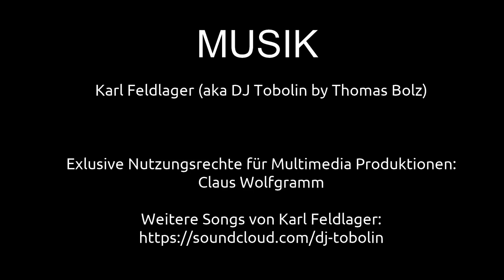Goch an der Niers - Walking Tour | Ausflugsziele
Goch ist eine mittlere kreisangehörige Stadt des Kreises Kleve im Regierungsbezirk Düsseldorf. Sie liegt am unteren linken Niederrhein im Nordwesten des Bundeslandes Nordrhein-Westfalen und ist Mitglied der Euregio Rhein-Waal. Das älteste Dokument, in dem Goch als Stadt bezeichnet wird, trägt das Datum 1261. Das genaue Jahr der Verleihung der Stadtrechte lässt sich nicht mehr ermitteln; wahrscheinlich fällt die Verleihung in die Regierungszeit von Otto II. (Geldern) (1229–1271). Der erste Stadtbefestigungsring wurde 1350 vollendet. Am 1. Januar 1975 wurde im Zuge des zweiten Neugliederungsprogramms in Nordrhein-Westfalen der Altkreis Kleve mit dem ehemaligen Kreis Geldern und Teilgebieten der Kreise Moers und Rees zum neuen niederrheinischen Kreis Kleve zusammengefügt. (Quelle: Wikipedia) In diesem Video zeige ich einige Impressionen der Stadt.

Claus Wolfgramm

MUSIK
Karl Feldlager

2-- Du wünschst Dir ein spezielles Niederrhein Video? Dann schreibe in die Kommentare.